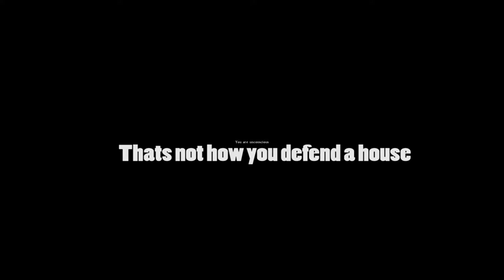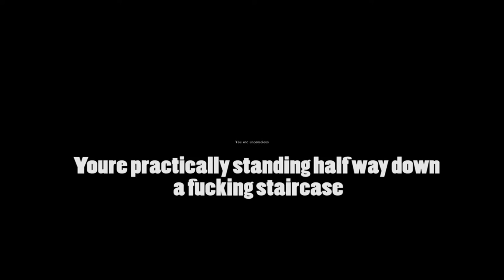The Best & Funniest Arguments Ever! - Dayz Standalone